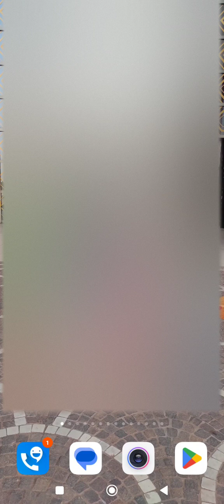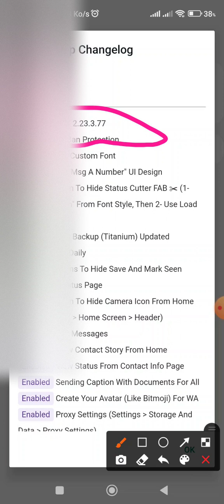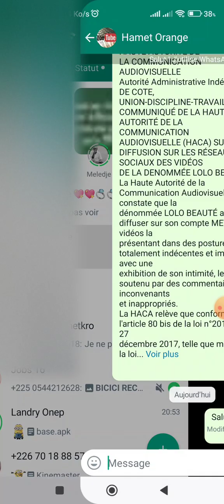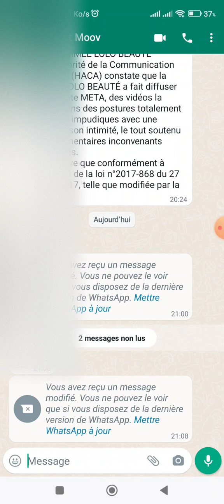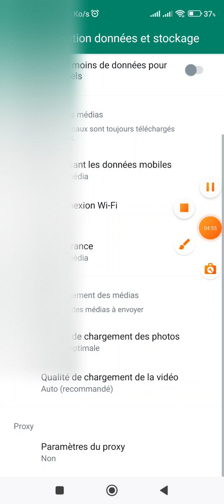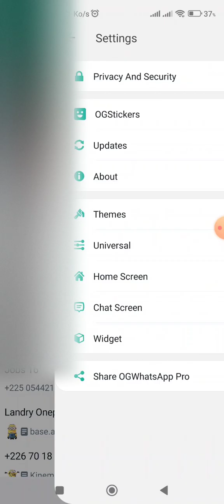les Nouveautés sur le OGWHATSAPP que tu dois connaître avant les autres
les Nouveautés sur le OGWHATSAPP que tu dois connaître avant les autres. salut les amis aujourd'hui on découvre la nouvelle mise à jour du Ogwhatsapp avec ces nouvelles fonctionnalités.